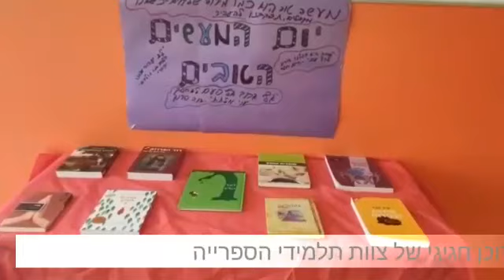יום המעשים הטובים בתיכון יצחק שמיר בפתח תקווה